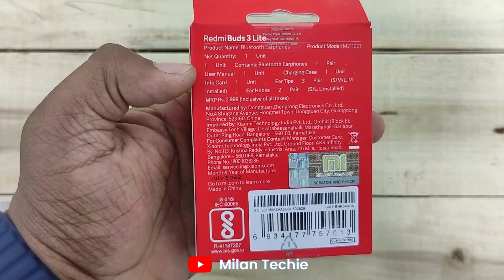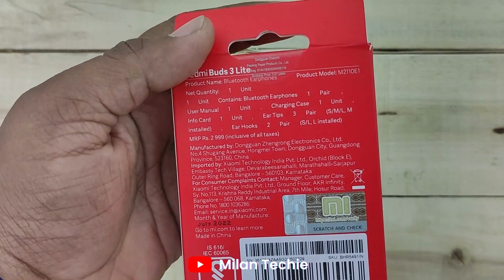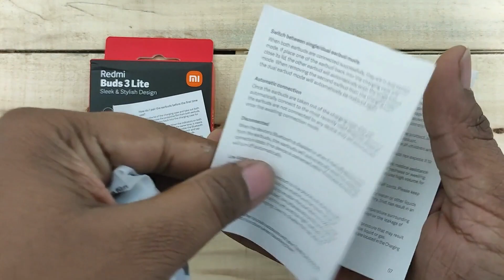Best TWS under 1999/- Redmi Buds 3 Lite | Premium Quality TWS in Budget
in this video I have unboxed and given my thoughts on the latest budget TWS earbuds from Xiaomi, the Redmi Buds 3 Lite. ITS provides a decent design and sound quality.

Best Buying Links for Redmi Buds 3 Lite